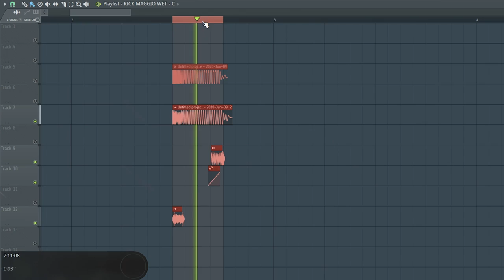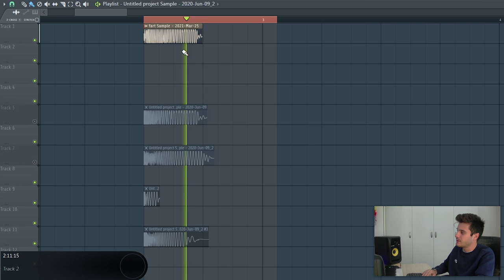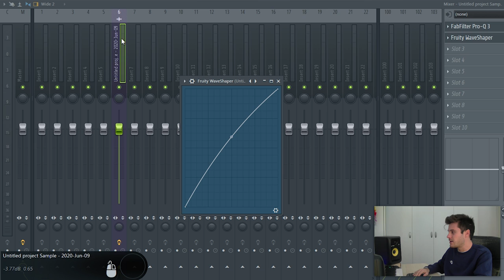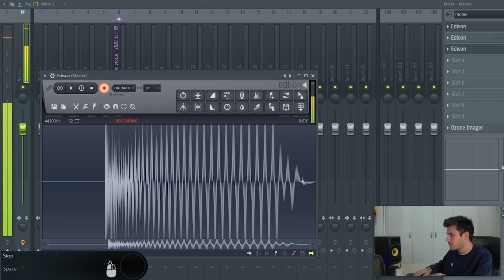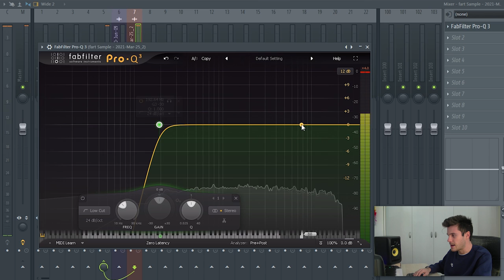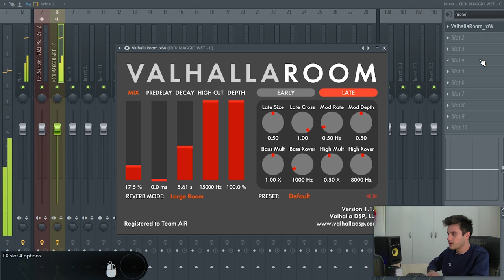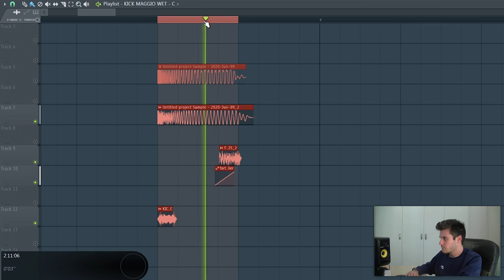From FART to HARDSTYLE KICK 🍑💨 w/ Ephesto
Believe it or not my friend Ephesto is going to show us how he did a Hardstyle Kick out of a fart! It sounds that good that he even used in a song!

🎥 Video editing: Wildcrow

▶▶▶ MY EQUIPMENT ◀◀◀

VIDEO CONTENT
00:00 Intro
00:11 Who is Ephesto?
01:07 Why did you choose Hardstyle?
02:09 Making a Hardstyle kick out of a fart
05:34 Improving the kick
08:15 Final touches
09:07 Extra tips